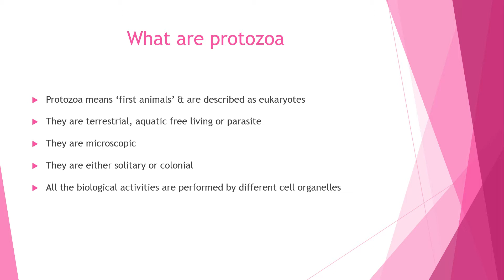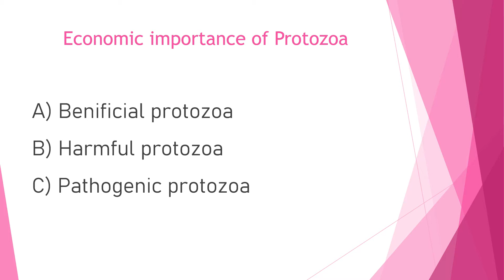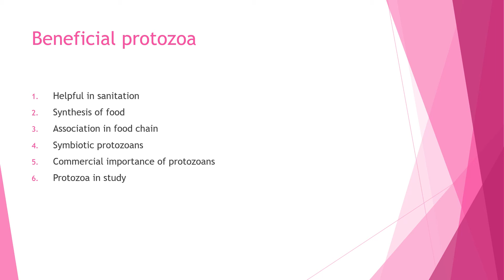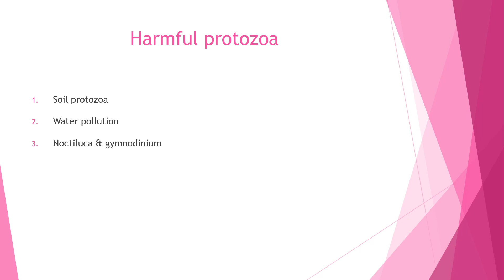Economic importance of Protozoa(Part-1) by Dr Lalita Sukhija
Here is a video on topic Economic importance of Protozoa(Part-1) for B.Sc part-lll